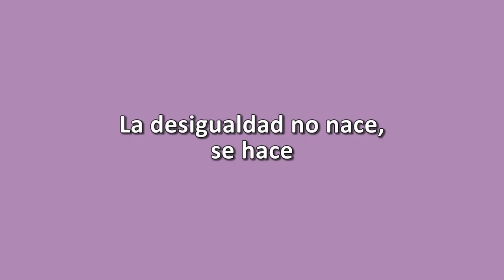"La desigualdad no nace, se hace" (Marta Carazo, Eroski)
Marta Carazo, responsable del Observatorio de la Igualdad de Eroski, y el lema del Foro para la Igualdad de este año: "La desigualdad no nace, se hace".

¡Te esperamos!